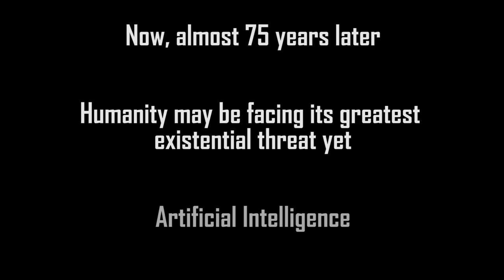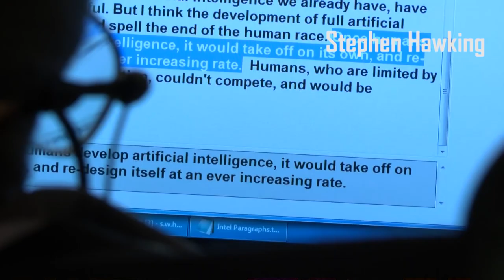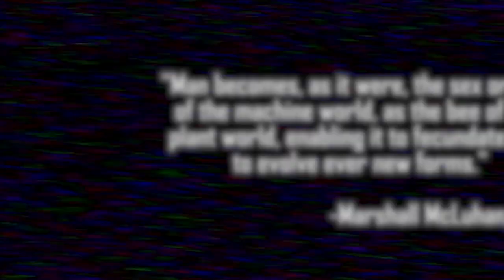The Threat of Artificial Intelligence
Just a little montage on the existential risk that AI could pose to humans. I know there are a multitude of benefits that AI will bring to our civilization, but I can't help but agree with some of these thinkers on the potential threat if we are not careful with how we build and implement super-intelligent systems.